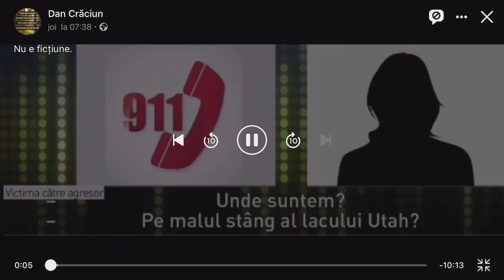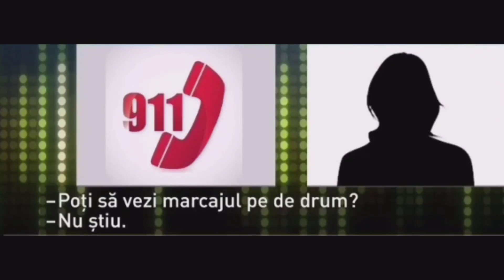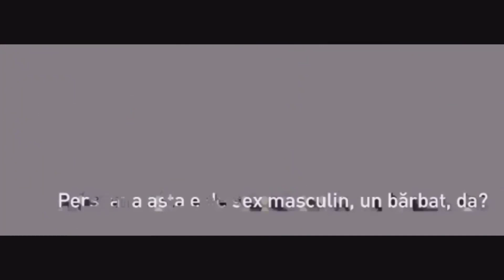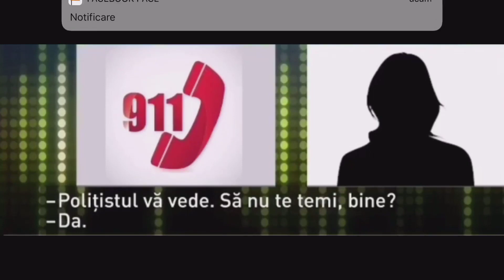Nu e ficțiune! E un caz real! E un caz fericit! Respect pentru acesti adevăra eroi!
Nu e ficțiune! E un caz real! E un caz fericit! Respect pentru acesti adevărați eroi!